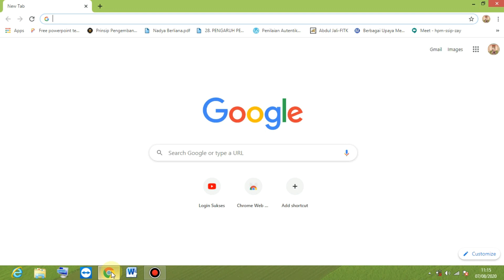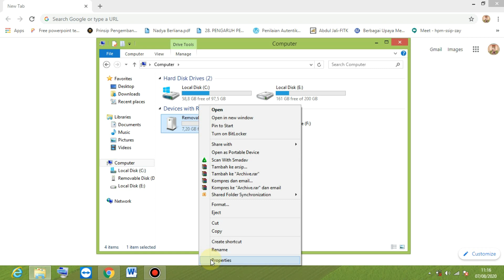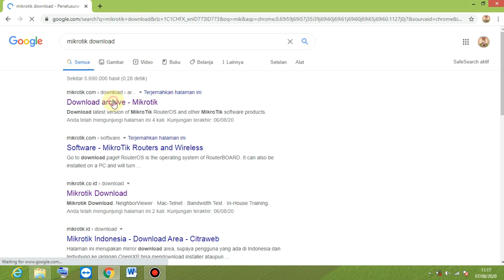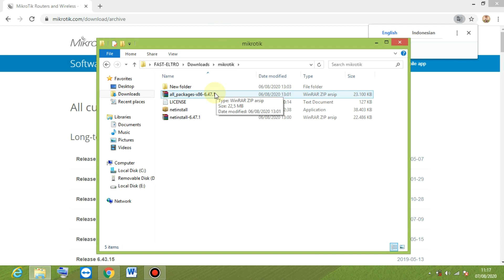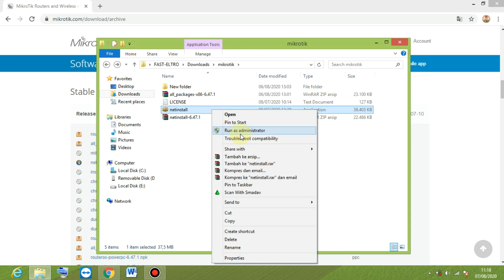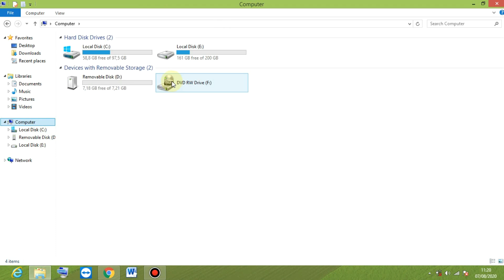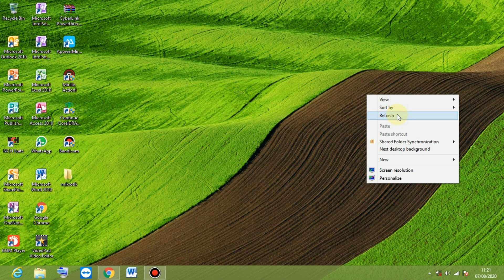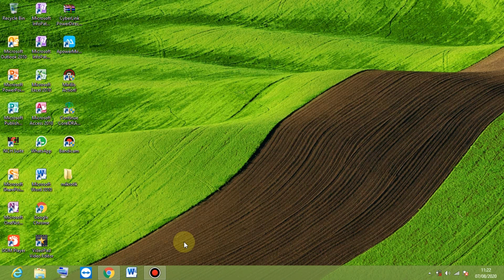INSTAL mikrotik di usb flashdisk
eaaa balik lagi :D
di video ini saya menjawab pertanyaan kawan2 pejuang langit :D  di postingan saya di sebuah  group fb tentang mikrotik x86 ,   krna memang banyak pertanyaan cara , bahan , dll untuk membuat mikrotik x86 .